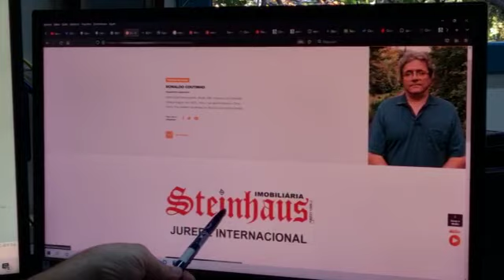Saiba como vai ficar o tempo nesta quinta-feira (28.04.2022)